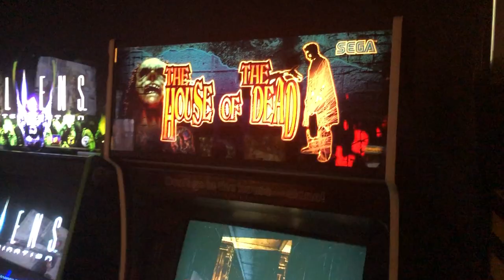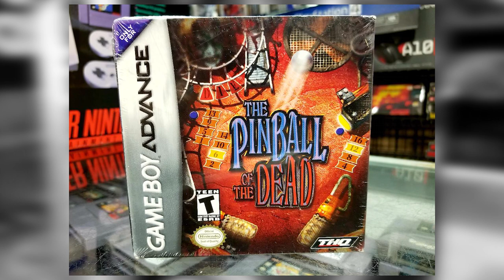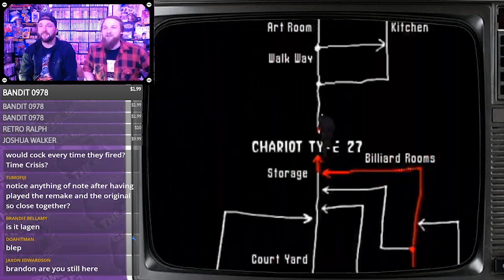House Of The Dead Remake Full IN-DEPTH Review | Is It Worth Buying?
On today's episode of Gaming Off The Grid, we discuss the long awaited House Of The Dead Remake for the Nintendo Switch! We dive deep into the history, the journey and then fully review the game.  Is this a game you should pick up? Find out!

0:00 - Intro
0:09 - History
2:32 - The Journey
5:51 - The Review
24:01 - Tips & Tricks
25:56 - Beer Review
30:34 - Bloopers

GAMER HATS!!!
(Gets you 10 percent off any order)

Wanna drink with us in STYLE?!

We have MERCH!!! Check it out here:
TeePublic

Related Video's:
Wii U Games That Will NEVER Be Ported To The Switch | Wii U VS Nintendo Switch

Today's Beer:
Braaaaaaaaaaaaaaiins - Drekker Brewing Co.